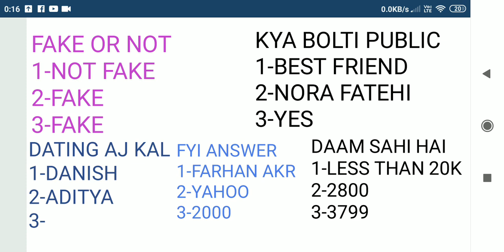Flipkart 14 February Live Quiz Answer Fake Or Not Today Answer